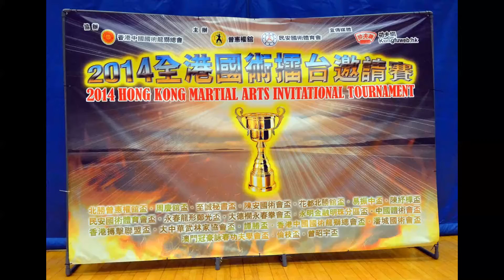2014全港國術擂台邀請賽。第11場。表演賽。大中華武術家協會盃。（2014 HONG KONG MARTIAL ARTS INVITATIONAL TOURNAMENT。FIGHT 11）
地點 Place: 2014/10/25 Hong Kong

第11場（FIGHT 11）
紅方     陳鑑波  (中國唐手門體育會)
vs
藍方     李嘉明  (潤福堂(香港)國術龍獅總會)